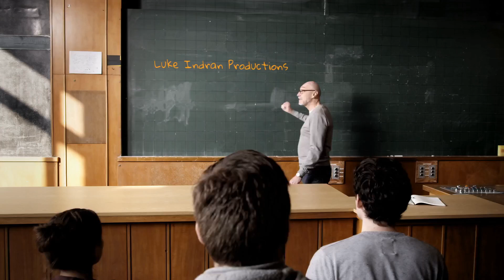The Profit Story: Chapter 1995